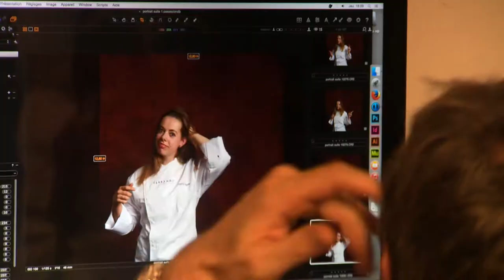Pierre-Jean Moulis | Photographie Culinaire Ferrandi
► Pierre-Jean Moulis | Photographie Culinaire Ferrandi ✓Member of Production Paradise ✓Production Paradise is the most trusted photo & video directory and online magazine, serving as a one-stop shop for all commercial and professional production needs!